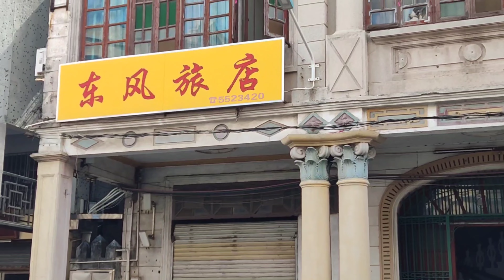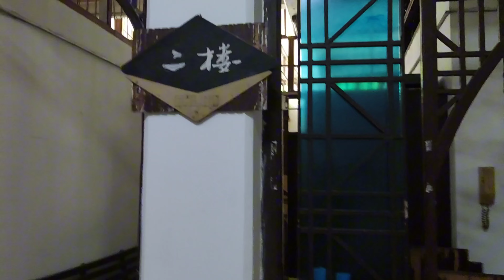窮遊台山 入住百年東風旅店 營業中的古董 彭于晏电影"热带往事"取景地 TaiShan Centennial DongFeng Hotel